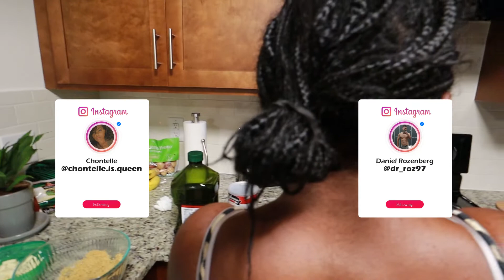OUR FIRST TIME SLEEPING TOGETHER IN OUR NEW APARTMENT! | Chontelle and Dan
OUR FIRST TIME SLEEPING TOGETHER IN OUR NEW APARTMENT!